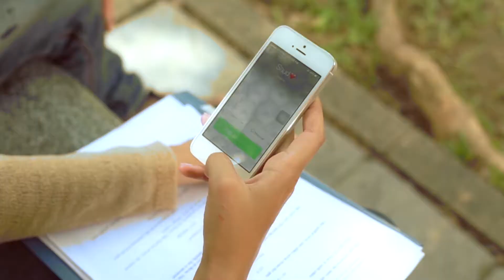Short Film - You and the Scarf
When the art student meets the war volunteer.

Director: Nur Fara Emiera (YouTube: faraems)
Writer: Hatice Meria Mallaalioglu
Producer: Ikhlas Khaled Novel
Cinematographer: Liyana Noor Effendy
Editor: Eileen Yip